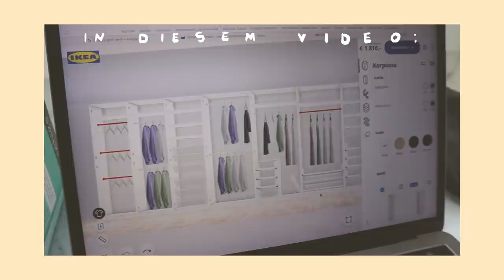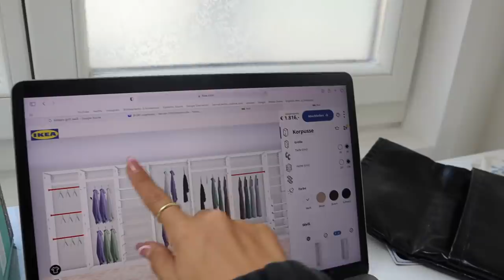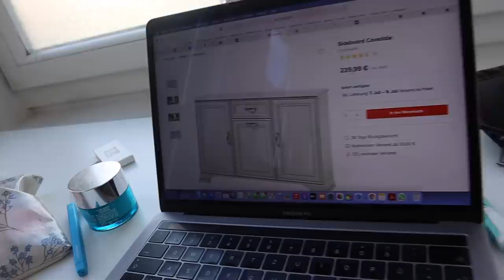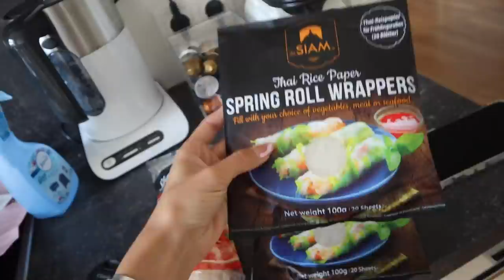ein paar Tage im neuen Zuhause VLOG// Hannah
Ich nehm euch ein paar Tage in unserem neuen Zuhause mit.

Kamera : Canon eos 5 D
Vlog Kamera: Canon G7X
Schnittprogramm : Final Cut Pro
Name: Hannah
Alter : 20

Ich hoffe Dir hat mein Video zum Thema erste eigene Wohung, ein paar Tage im neuen Zuhause,  gefallen :)
Ich wünsche Dir noch einen schönen Tag!